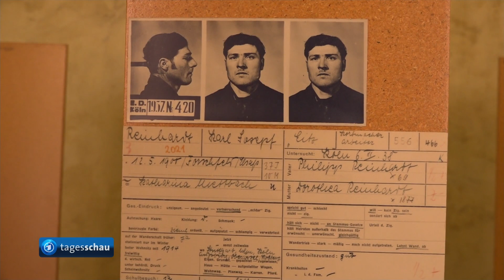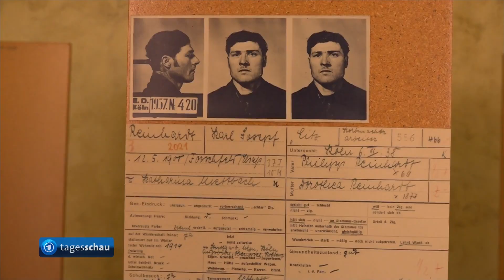Europäischer Holocaust-Gedenktag für Sinti und Roma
Der 2. August ist Europäischer Holocaust-Gedenktag für Sinti und Roma. 500.000 von ihnen wurden in der NS-Zeit ermordet - mindestens ein Viertel der damaligen Roma-Bevölkerung in Europa. Auf der Gedenkveranstaltung im ehemaligen Konzentrations- und Vernichtungslager Auschwitz-Birkenau geht es heute aber nicht nur um die Erinnerung, sondern auch um Rassismus und Diskriminierungen, mit denen Sinti und Roma noch immer konfrontiert sind.